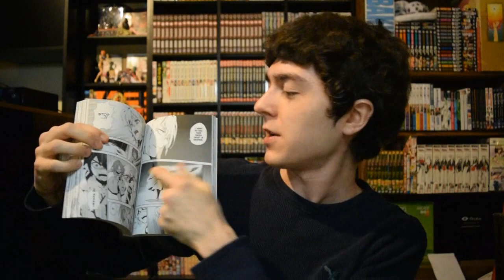Seraph of the End 終わりのセラフ Volume 1 First Impressions - Nothing Really Groundbreaking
Finally got around to reading Seraph of the End 終わりのセラフ Volume 1. It was a enjoyable read but, nothing that is groundbreaking. Honestly it feels way too similar to other shonen series I've read. So I'll have to read Volume 2 to get a better understanding of Owari no Seraph. Anyways did you all like that Trailer that was released yesterday?

For any fellow Chibit that wants to send something:
2069 Johnson Chapel Road, 38583, Sparta, TN